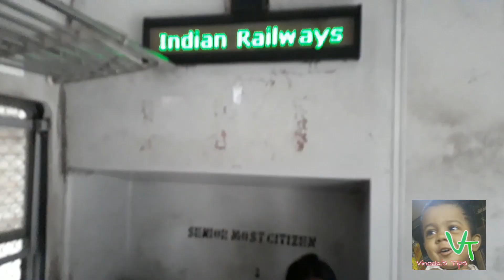Digha tour ।। দীঘা টূর ।। दीघा टूर (part-3)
not for learning anything.
vinoda personal video for relatives friends & well-wishers.

[ Vinoda's Tips implement:Samsung SM-G610F  J7 prime handset and free editing software & YouTube music. ]